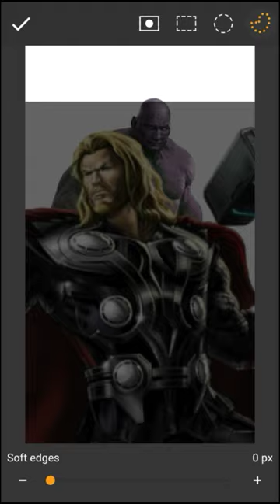Hulk + Drax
hulk
Drax
shorts
Marvel
Avengers
new suit
minicraft
tik tok video
Hulk samash
hulk
shorts
Tony stark
iron man
Thor
captain America